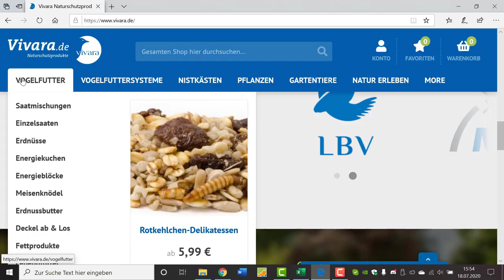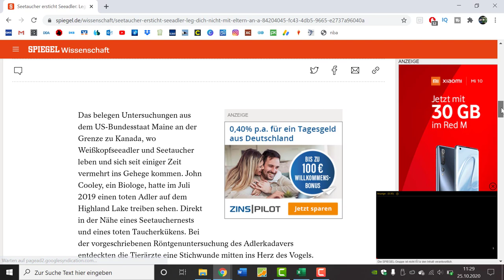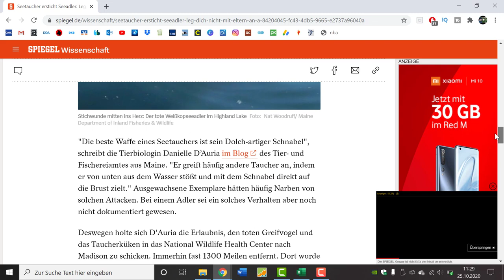Auf der Suche nach Prachttauchern am Bodensee | VLOG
Heute nehme ich euch mit auf die Suche nach Seetauchern in der Schweiz.
Hier gehts zum Artikel:
▬ Hier geht’s zu vivara ▬▬▬▬▬▬▬▬▬▬▬▬
▬ birdbeats-Podcast über Ornithologie ▬▬▬▬▬▬▬▬▬▬▬▬
shorturl.at/bkoRU
Aktuelles und andere spannende Themen rund um unser liebstes Hobby!